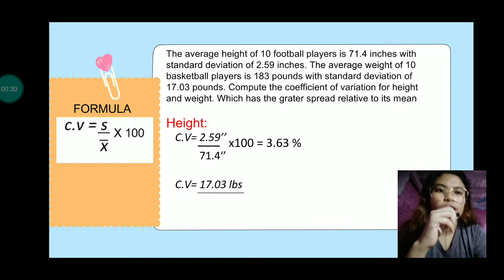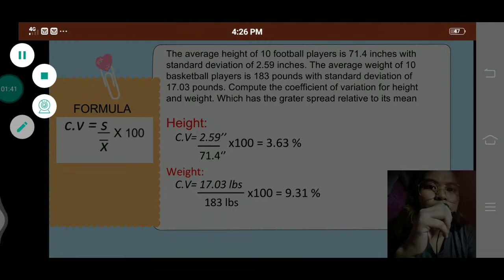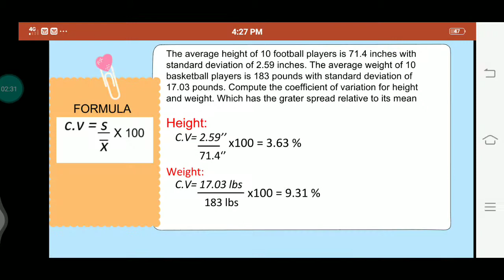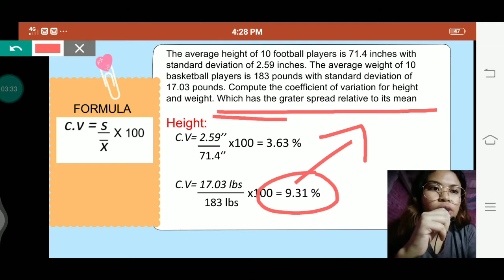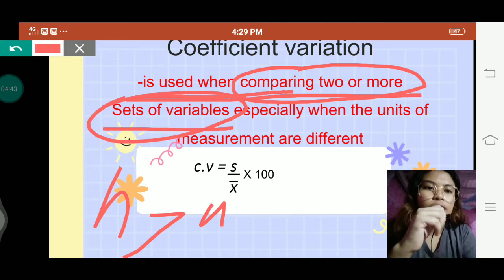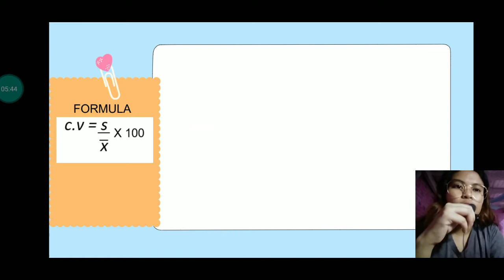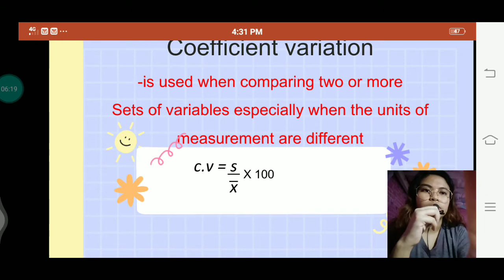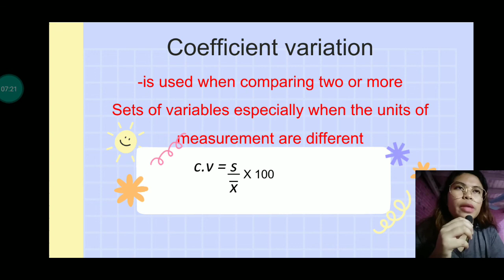COEFFICIENT VARIATION | HOW TO FIND COEFFICIENT VARIATION? | TAGALOG VERSION |STATISTICS PH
hello po im oldiel pascua and i will going to teach you about coefficient variation how to find coefficient variation? Tagalog version statistics ph i hope you like this video and dont forget to like share comment and subscribe! do hit the notification bell para ma updated ka sa video ko ..

let's be friend on my following social media account